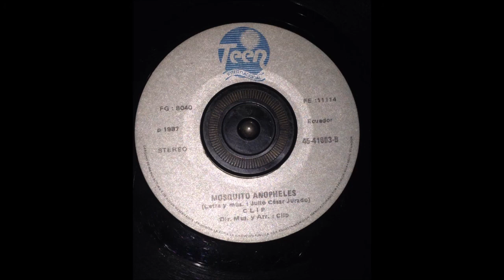Grupo Clip - Mosquito Anopheles